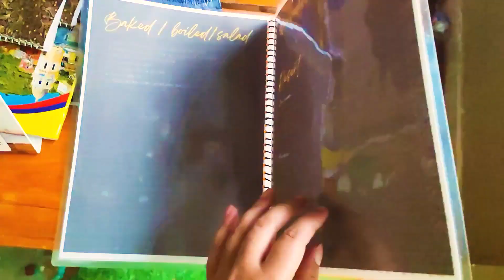Arshinagar Café মধ্যমগ্রাম |The Best Coffee Shop Near Barasat, Kolkata| Local Restaurant Madhyamgram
Arshinagar Café is a leading coffee shop in Madhyamgram. This is not just another restaurant in Kolkata but a locally owned musical café in Madhyamgram near Barasat. Watch our full video to learn more about আরশিনগর ক্যাফে মধ্যমগ্রাম.